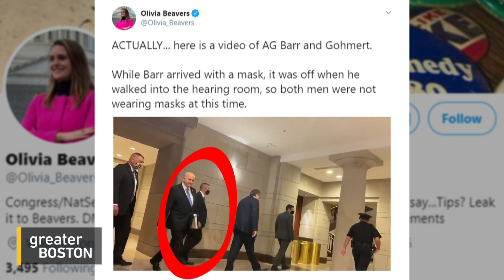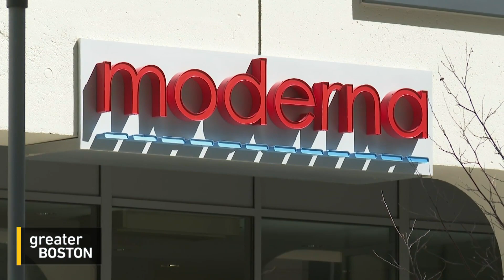When Can We Expect A Coronavirus Vaccine?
The United States reached the grim milestone Wednesday of more than 150,000 deaths from coronavirus, as President Trump continued to tout the false cure of hydroxychloroquine. Meanwhile, the global race for a vaccine continues, with companies Moderna and Pfizer beginning their phase three trials this week. To discuss, Jim Braude was joined by Dr. Stephen Walsh, an infectious disease specialist at Brigham and Women’s Hospital and co-investigator in the Moderna vaccine trial.